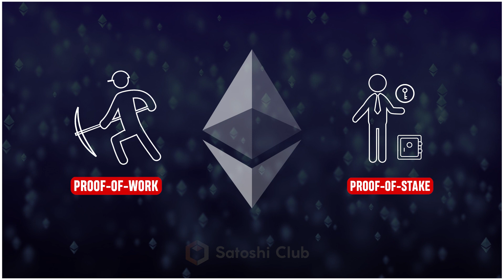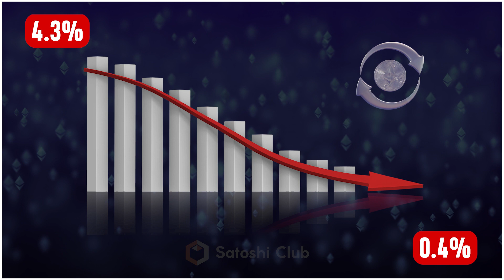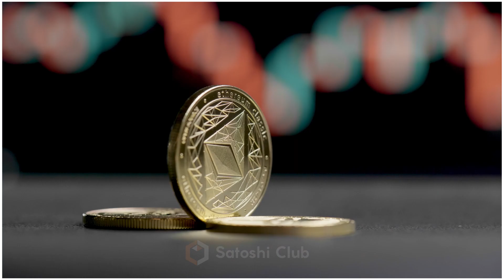Top 10 Questions About the Ethereum Merge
💡Proof of Work will soon be history for Ethereum, the network is on the home straight to the merge – the conversion of the consensus process to Proof of Stake. The long-awaited upgrade is expected to take place on September 15th, 2022. In this video, we clarify 10 most important questions for you in advance.

📌Timestamps
0:06 What is the Ethereum Merge?
0:31 Why Do We Need Ethereum Merge?
0:52 What is Triple Halving All About?
1:27 What Are the Benefits for Regular $ETH Users?
2:00 When Will the Merge Take Place?
2:14 What to Expect After the Merge is Over?
2:44 Will Ethereum Be 100% Ready After the Merge?
3:05 Will Ethereum Become a Green Chain After the Merge?
3:25 Will Any of This Affect My Ethereum Holdings?
3:50 Will the Ethereum Network Go Down During the Merge?